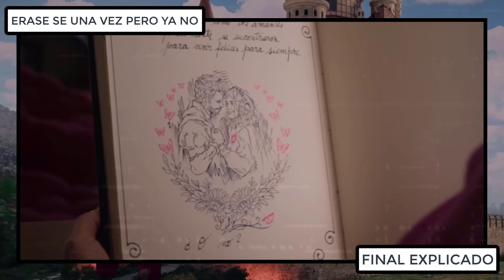¡FINAL EXPLICADO! ERASE UNA VEZ PERO YA NO (SERIE) - FINAL EXPLICADO - ERASE UNA VEZ PERO YA NO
recientemente se acaba de estrenar una nueva serie dentro del servicio de streaming conocido como netflix, siendo que llegó la serie titulada érase una vez pero ya no para contarnos la historia de un pueblo donde nadie puede enamorarse por culpa de un hecho del pasado, por lo cual luego de haber visto todos los capítulos de esta serie te diré lo que pasó al final y además hablar de lo que podría pasar con todo esto, esta demas decir que se vienen serios spoilers de la trama.